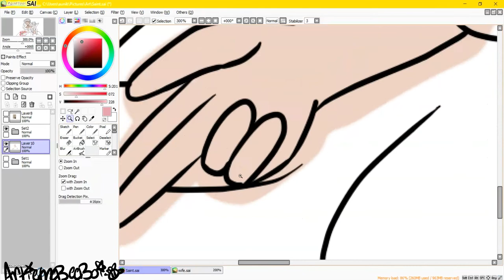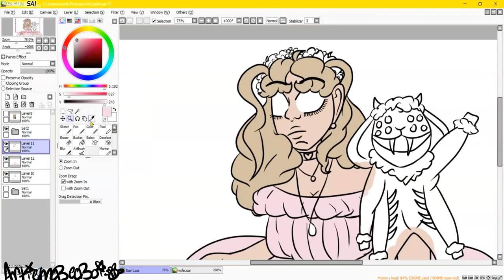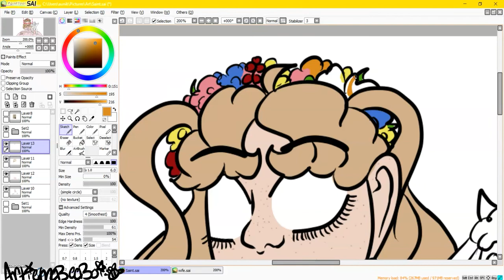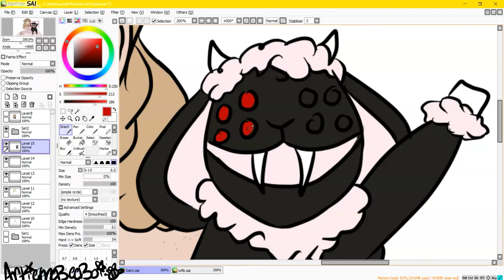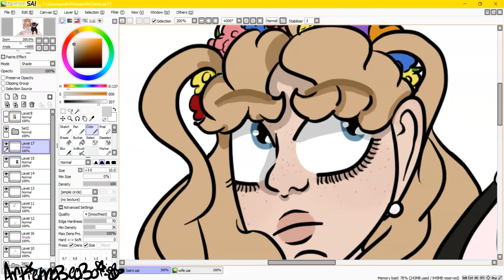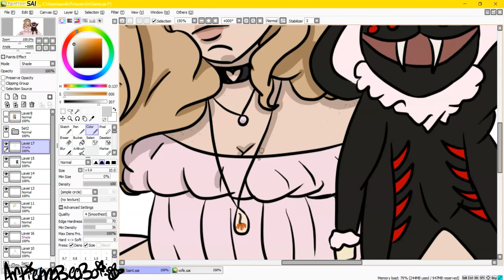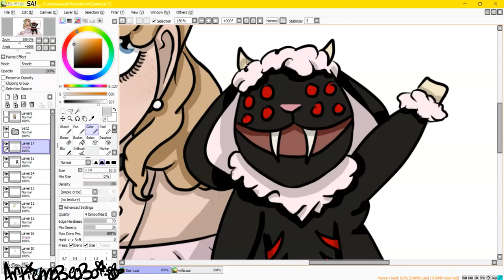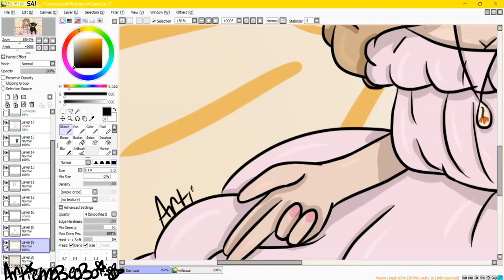The Patron Saint of Puppets┃Speed Paint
Speed paint of my piece The Patron Saint of Puppets, a drawing of my girlf and her puppet design uwu

I am most active on Instagram!!
Facebook: Artie The Bee Boi